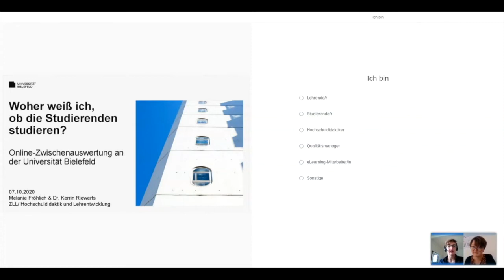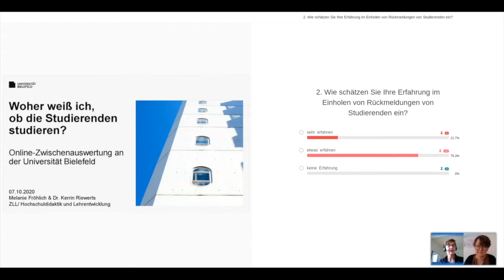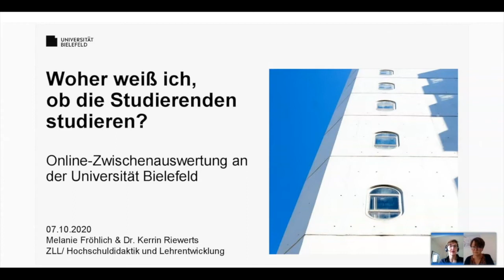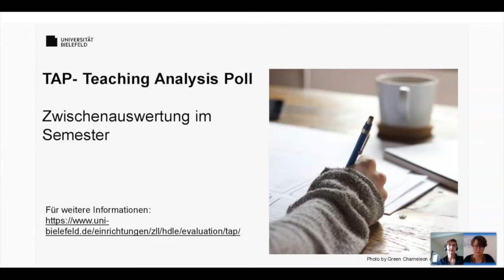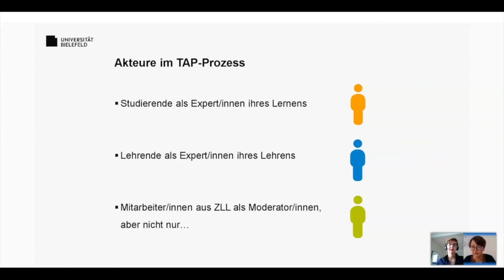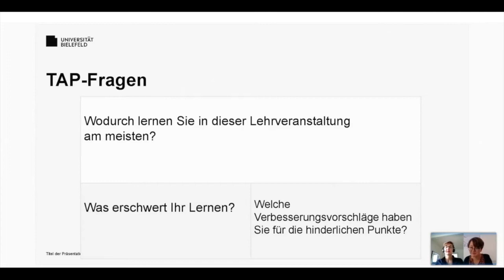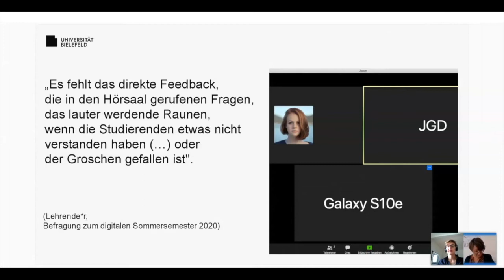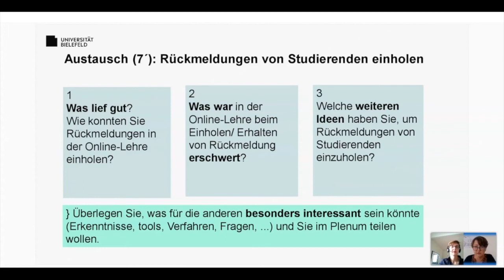Woher weiß ich, ob Studierenden studieren - M. Fröhlich, K. Riewerts University:Future Festival 2020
Woher weiß ich, ob die Studierenden studieren? Online-Zwischenauswertung an der Uni Bielefeld

Durch die wegfallenden Begegnungen im Seminarraum oder Hörsaal, fiel es Lehrenden schwer, mit ihren Studierenden in Kontakt zu kommen. Sehr plastisch formulierte dies ein*e Lehrende*r in einer Befragung: „Es fehlt das direkte Feedback, die in den Hörsaal gerufenen Fragen, das lauter werdende Raunen, wenn die Studierenden etwas nicht verstanden haben (…) oder der Groschen gefallen ist".
In diesem Semester haben Lehrende das Angebot des Zentrums für Lehren & Lernen (ZLL) eine Zwischenevaluation oder Teaching Analysis Poll (TAP) ihrer Lehre durchführen zu lassen in gesteigertem Maße angenommen. Das Verfahren wird an der Universität Bielefeld seit 2012 erfolgreich eingesetzt und bewusst mitten im Semester durchgeführt, um noch im laufenden Semester Veränderungen an der Lehrveranstaltungen vornehmen zu können. Ein*e Mitarbeiter*in des ZLL kommt dazu für 30 Minuten in die Lehrveranstaltung und lässt in Kleingruppen zu den folgenden drei Fragen arbeiten:
• Wodurch lernen Sie in dieser Lehrveranstaltung am meisten?
• Was erschwert Ihr Lernen?
• Welcher Verbesserungsvorschläge haben Sie für die hinderlichen Punkte?
Abschließend werden die mehrheitsfähigen Punkte ermittelt. Das Ergebnis wird dem Lehrenden in einem Gespräch übermittelt.
Auch für das ZLL kam das Online-Semester überraschend und die Unsicherheit, ob sich TAP auch für die verschiedensten Formate des Distance Teaching & Learnings anwenden ließe, war groß. Die Durchführung über Zoom für synchrone und über EvaSys für asynchrone Lehrveranstaltung erwies sich als sehr praktikabel. Lehrende erlebten die Online-Zwischenevaluation als sehr hilfreich. Für viele bot sie eine der wenigen Gelegenheiten, um Rückmeldung der Studierenden zu erhalten.
In dieser Session wollen wir unsere positiven Erfahrungen mit unserer Online-Evaluation teilen. Über Umfragen werden die Erfahrungen der Teilnehmer*innen mit Evaluations- und Feedbackverfahren im Online-Semester sichtbar. Die verschiedenen Formate können dann über ein Padlet gesammelt und diskutiert werden.